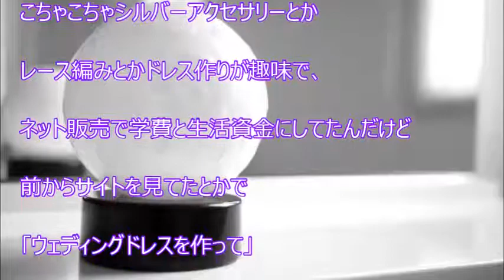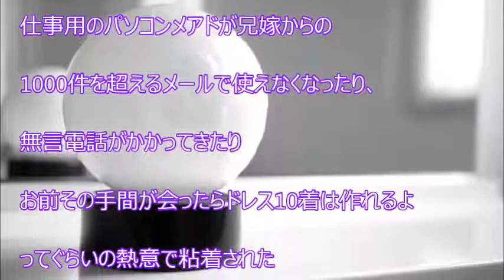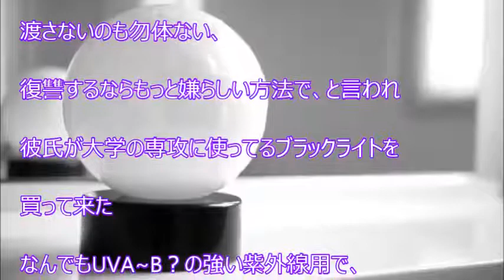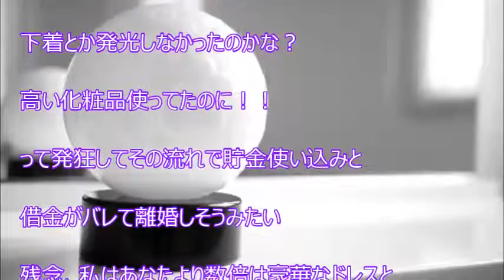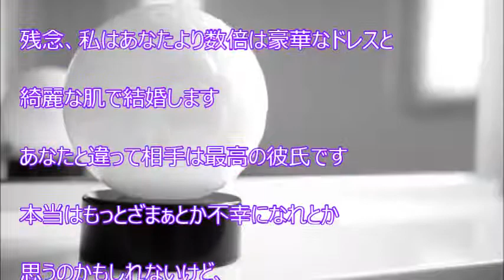【スカッと爽快】シルバーアクセやドレス作りが趣味の私。兄嫁に粘着され彼氏に相談したら「復讐するならもっと嫌らしい方法で」と言われ実行→4年半後。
【関連動画】